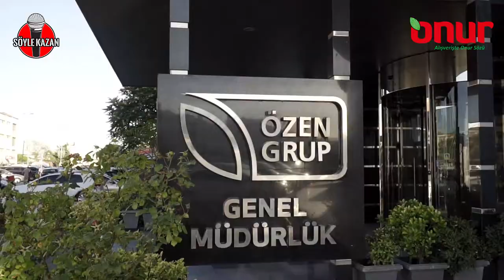Söyle Kazan Sefaköy Merkez Şube Kanki Canbaz Onur Market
Söyleyen kazanıyor !
Onur Market İstanbul Sefaköy Merkez Şubesindeyiz.